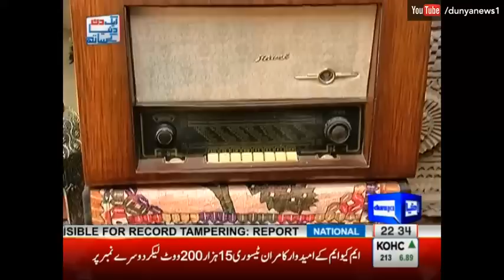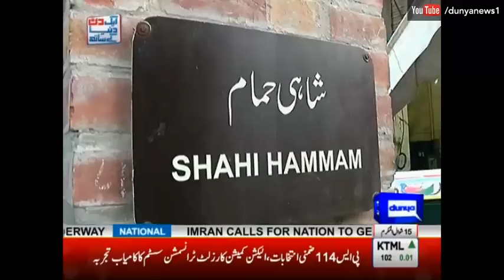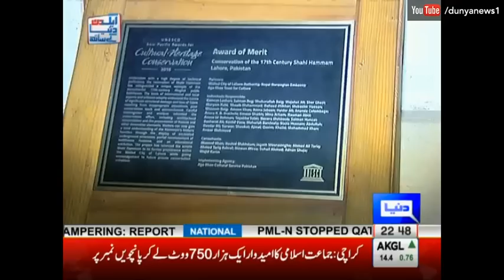Kamran Lashari | Aik Din Dunya Ke Sath with Sohail Warraich - 9 July 2017 - Dunya News